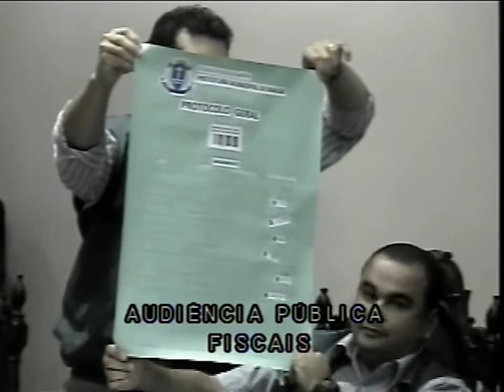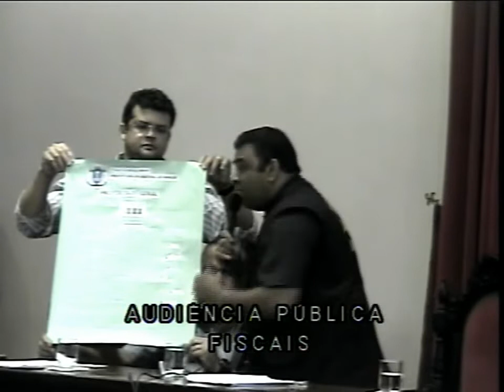Câmara Municipal de Macaé, 29 08 13, Audiência Pública ; FISCAIS x264